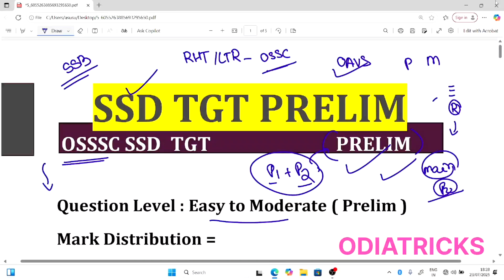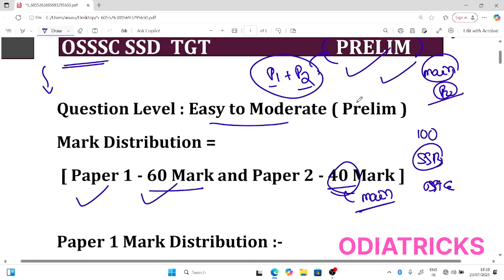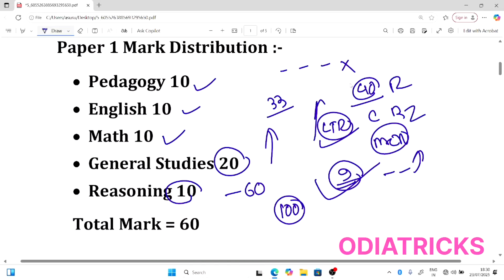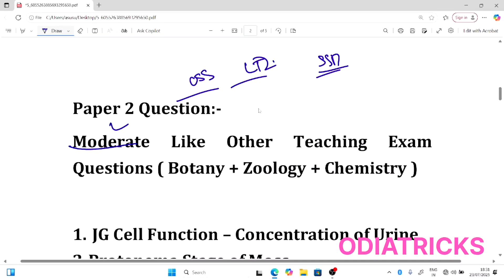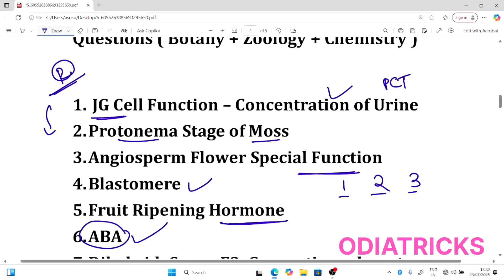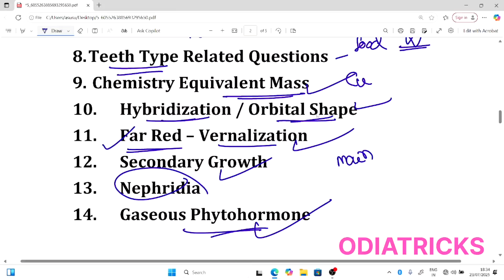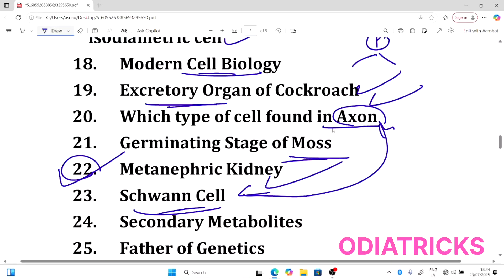OSSSC SSD TGT CBZ - PRELIMS EXAM - HIGH SCHOOL TEACHER EXAM PREPARATION ODISHA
For easy access . Unique Series Biology notes will be provided in this drive link . Self Made Notes  .

Odisha Biology , Ncert Biology , GRB and Trueman Biology All Book Available here .